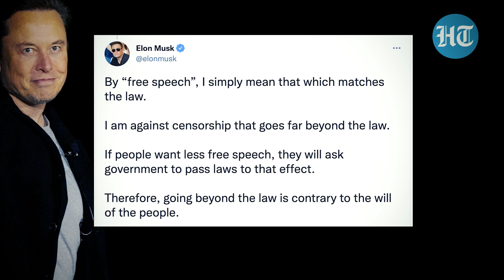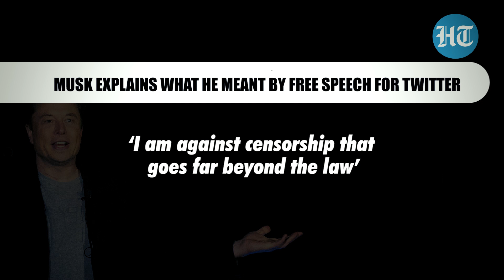How Musk explained ‘free speech’ on Twitter after EU's veiled threat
A day after advocating free speech on Twitter, Musk explained what he meant by 'free speech'. His earlier proclamation left users high and dry as they didn’t understand what he meant. In a clarification tweet, Elon Musk said by free speech, he meant that which matches the law. "If people want less free speech, they will ask the governments to pass laws to that effect. Therefore, going beyond the law is contrary to the will of the people," he said.